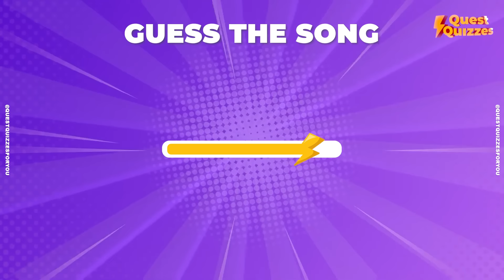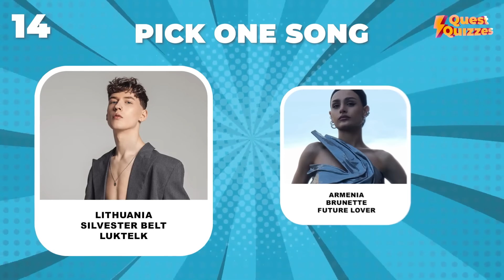Choose The Song Eurovision Song Contest 2024-2023 | Music Quiz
Welcome to our electrifying music quiz, where we're putting the spotlight on the Eurovision Song Contest! Get ready to immerse yourself in the thrilling world of Eurovision as we present you with the ultimate showdown between the top contenders of 2024 and 2023.

In this captivating quiz, you'll have the opportunity to explore and choose your favorite songs from both years. Will you find yourself drawn to the infectious beats and captivating performances of the 2024 entries, or will the timeless melodies and iconic performances from 2023 steal your heart?

Join us as we delve into the rich tapestry of Eurovision history and celebrate the diversity and creativity of these unforgettable songs. From uplifting anthems to soul-stirring ballads, there's something for everyone in this musical extravaganza.

So, grab your headphones, turn up the volume, and prepare to be swept away by the magic of Eurovision. Tune in to "Choose The Song Eurovision Song Contest 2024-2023" and let the music take you on a journey like no other!